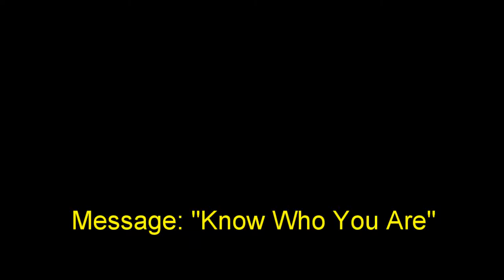10 July 2016 "Know Who You Are" Ps. Neil Miers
Message by Ps. Neil Miers at Global Connexions Kawana, Australia on 10 July 2016 titled "Know Who You Are".